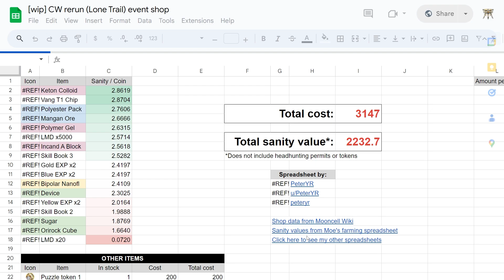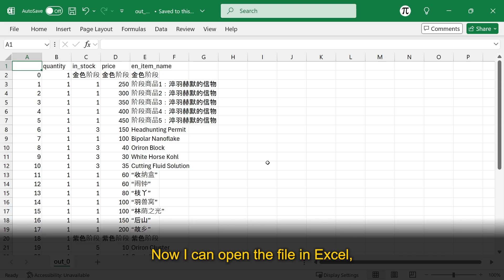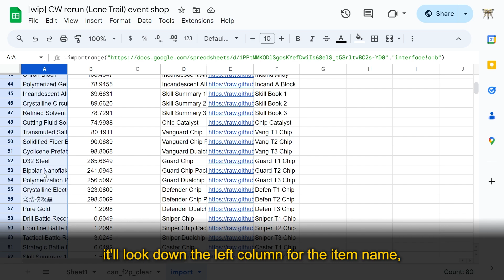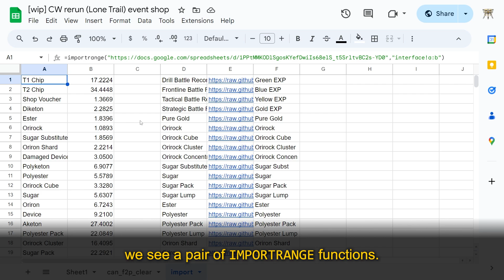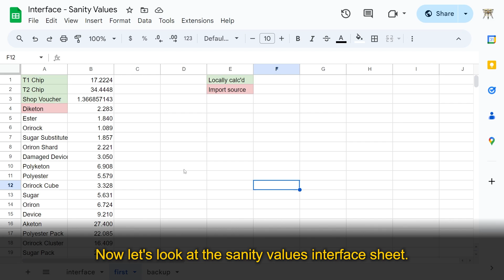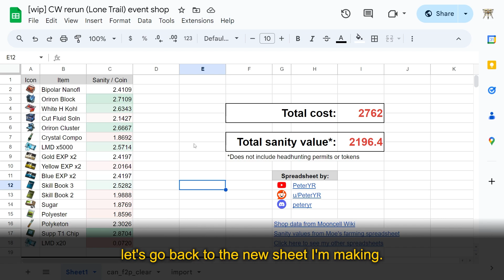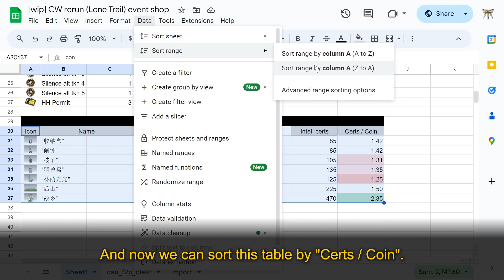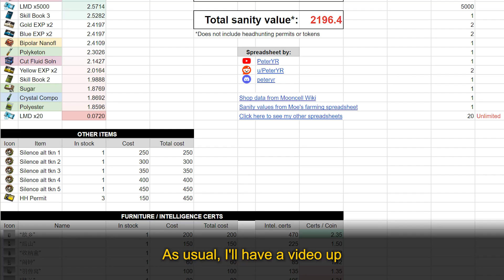How to Make a Spreadsheet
My scuffed but efficient process for making event shop spreadsheets.